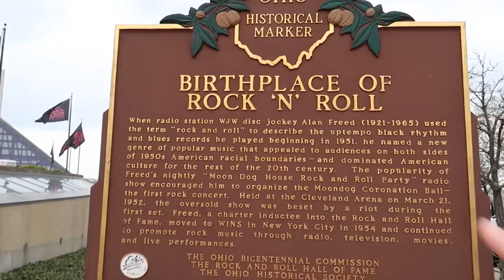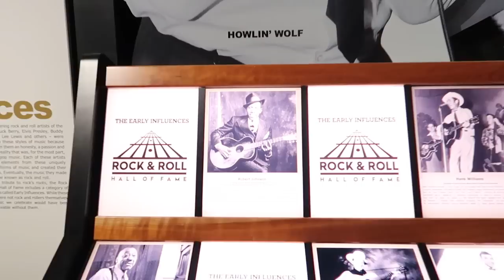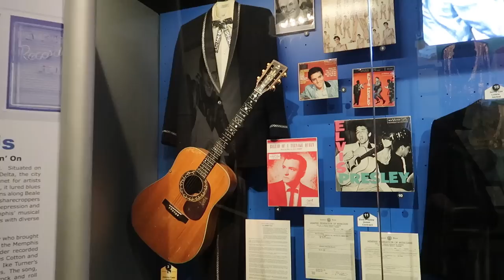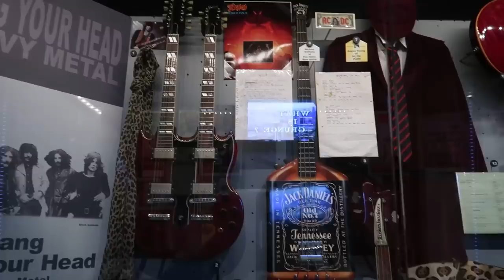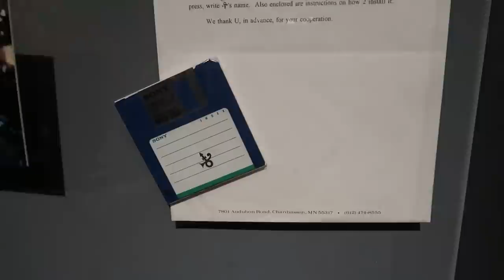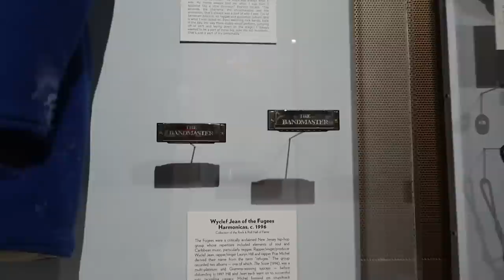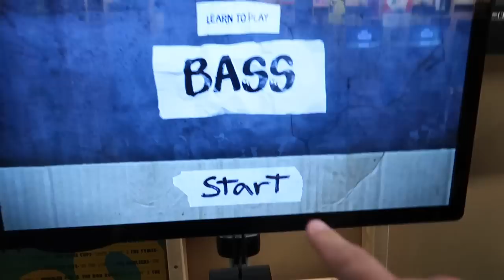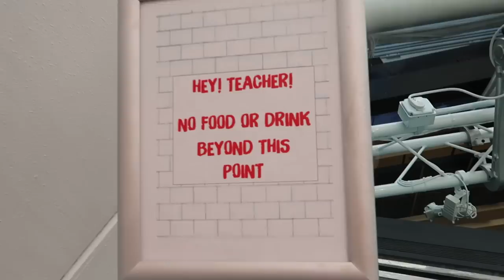Rock and Roll Hall of Fame - Cleveland, OH